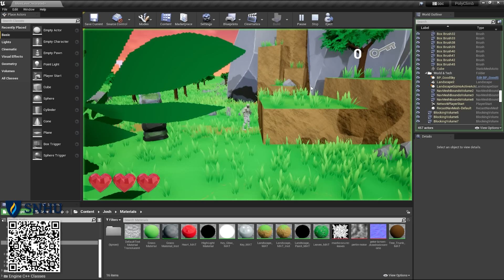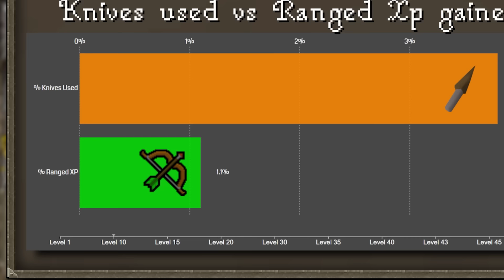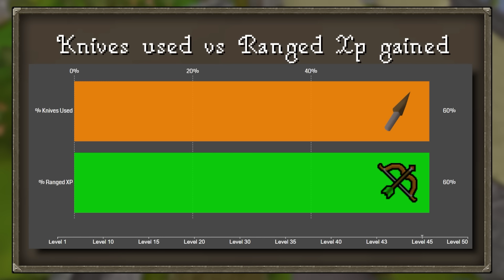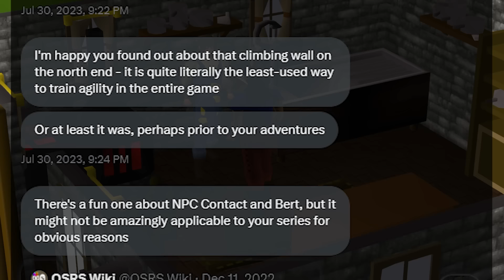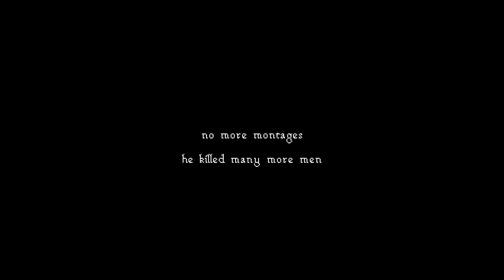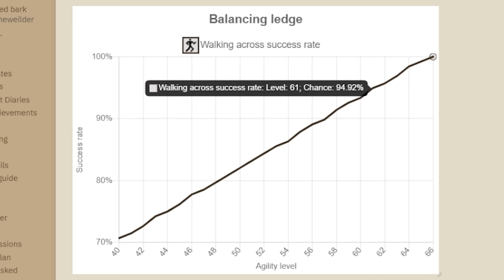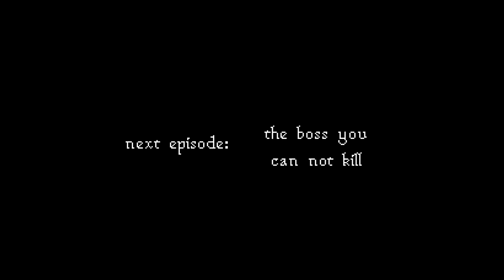The Impossible Onechunk Challenge (Yanille Onechunk #6)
My onechunk ironman locked to Yanille has seen a lot of challenges but I never expected this to be one of them!